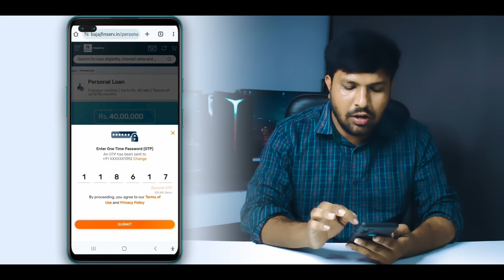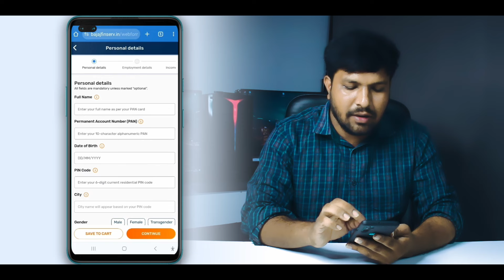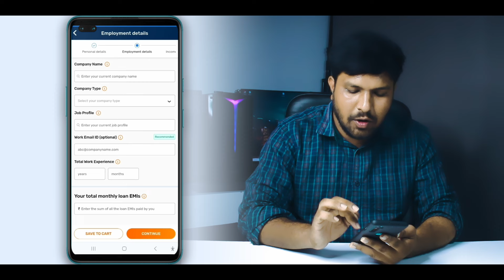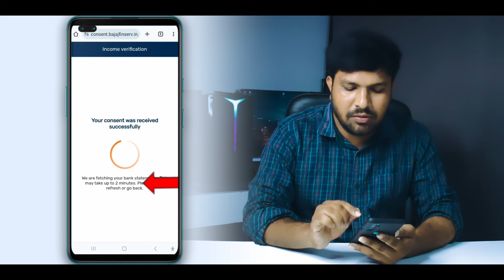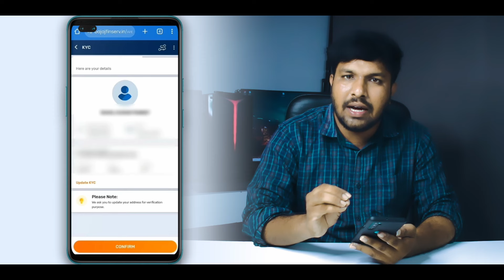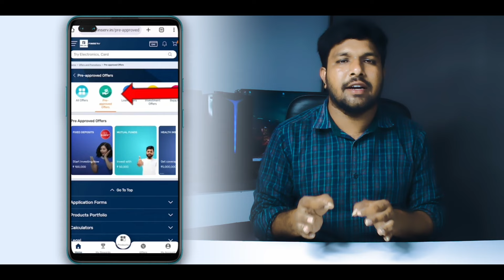How To Apply Bajaj Personal Loan In Telugu | Bajaj Finserv Personal Loan Apply Process 2024